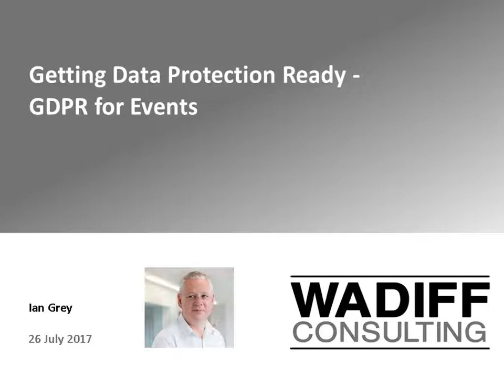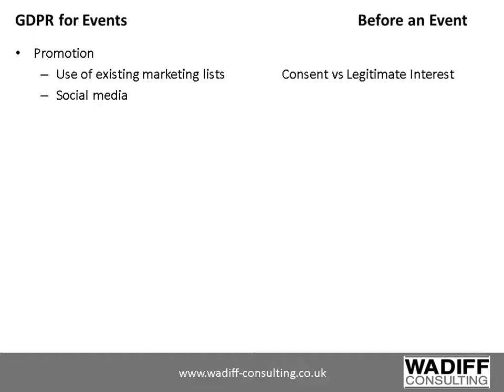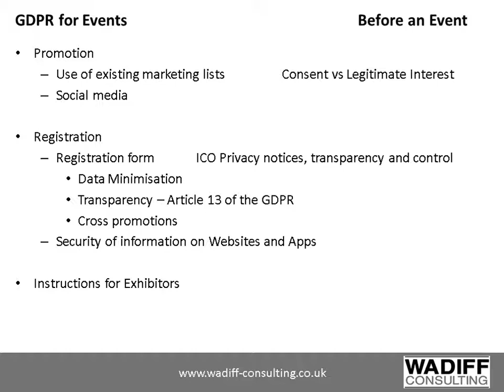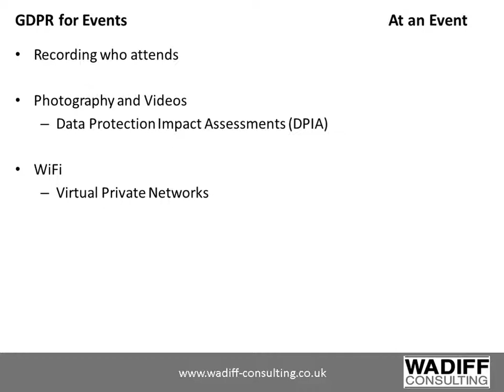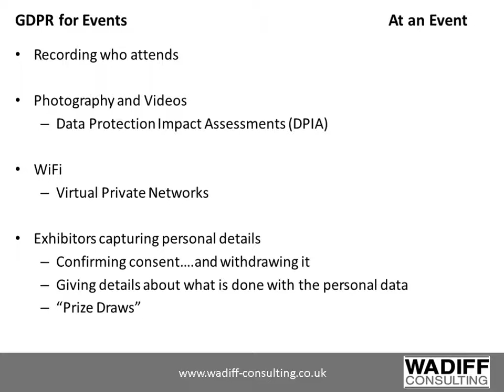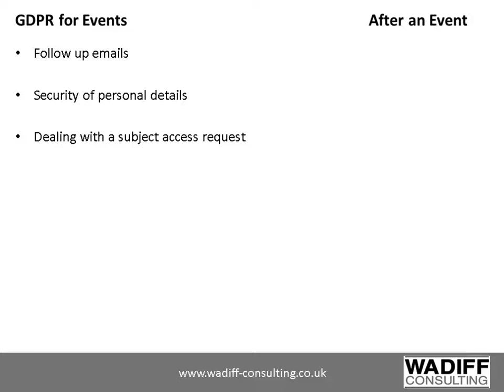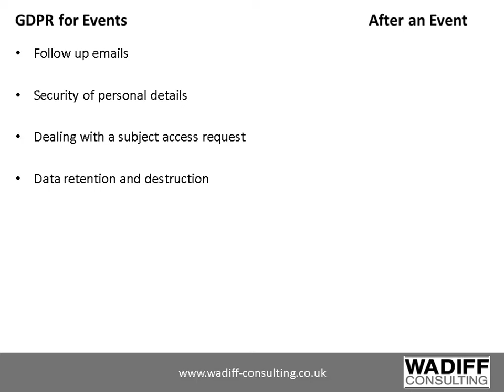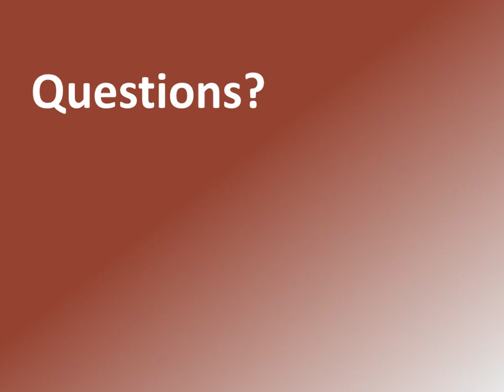GDPR for Events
Guest speaker, Ian Grey, Information and Cyber Security Consultant